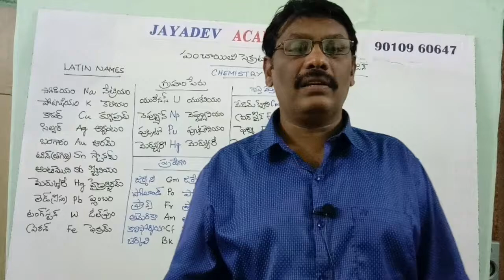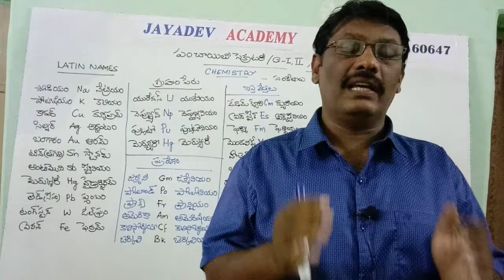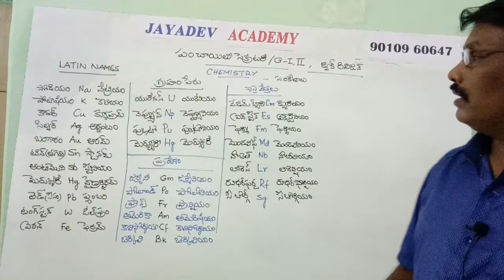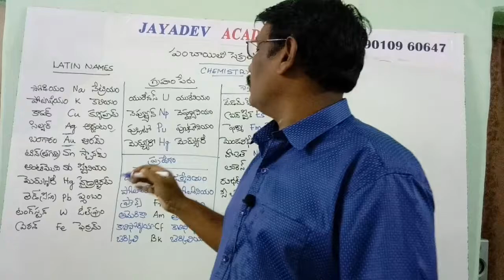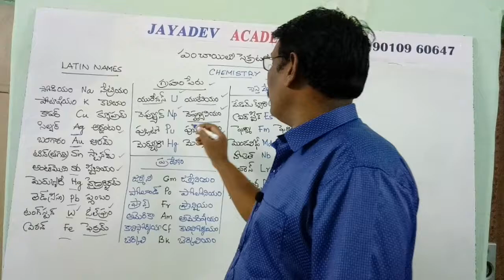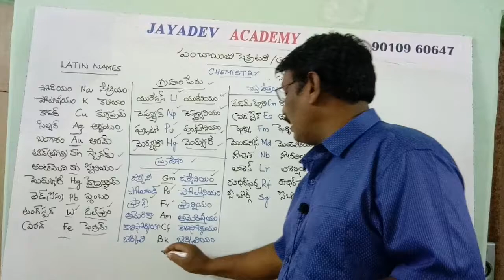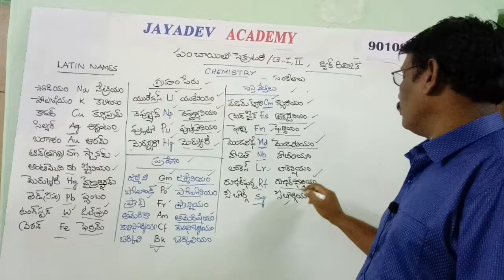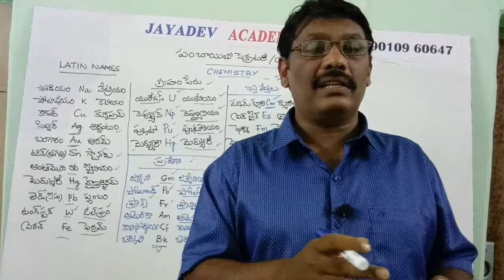PANCHAYAT SECRETARY QUICK REVISION CHEMISTRY PART-1 BY JAYADEV SIR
PANCHAYAT SECRETARY,GROUPS-1,2 QUICK REVISION CHEMISTRY PART-1 BY JAYADEV SIR